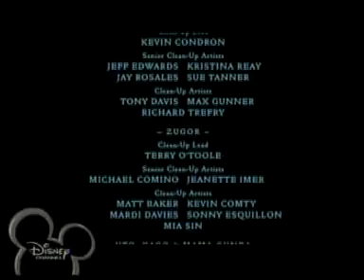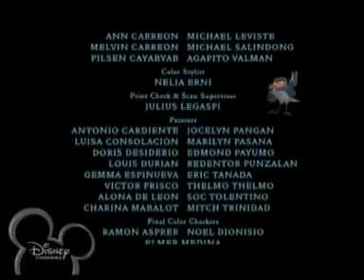Tarzan 2 - Créditos Disney Channel (10 de Noviembre del 2007)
Extraído de un DVD SLP 10/11/2007